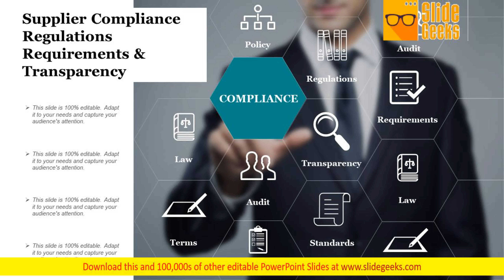Supplier Compliance Regulations Requirements And Transparency Ppt Powerpoint Presentation Inspiratio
This is a supplier compliance regulations requirements and transparency ppt PowerPoint presentation inspiration brochure. This is a four stage process. The stages in this process are vendor management, vendor compliance, supply chain failures. Our Supplier Compliance Regulations Requirements And Transparency Ppt PowerPoint Presentation Inspiration Brochure ensure you look debonair. Your inherent flamboyance comes to the fore.